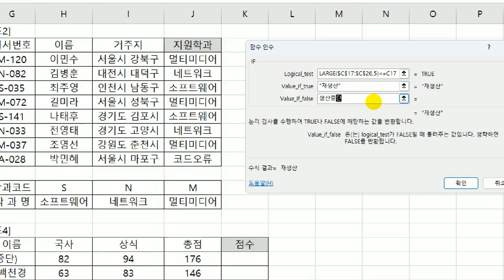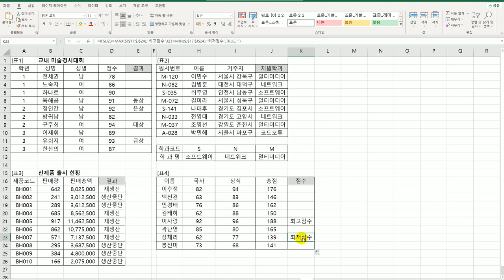[컴활2급실기] 논리 함수